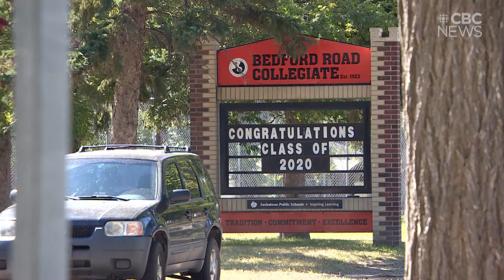Former CEO of College of Physicians & Surgeons has questions about Sask's school plan